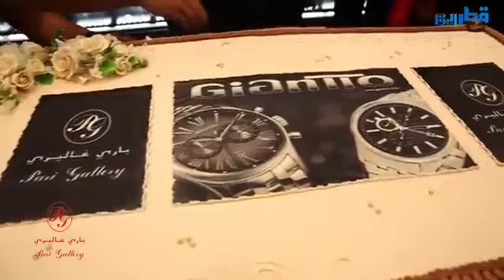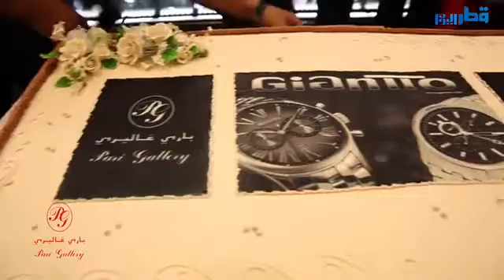Giantto Launching Event at Pari Gallery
Paris Gallery - باريس غاليري